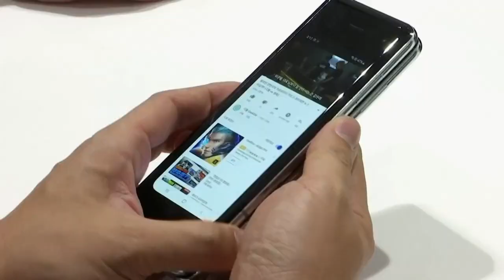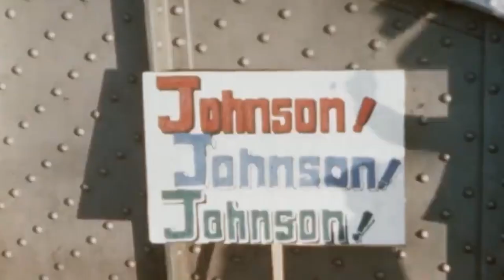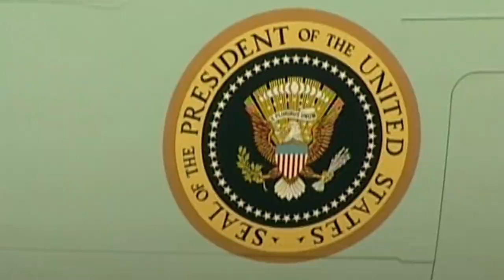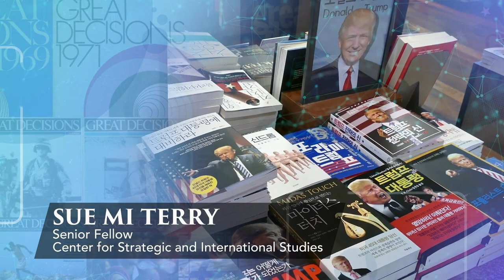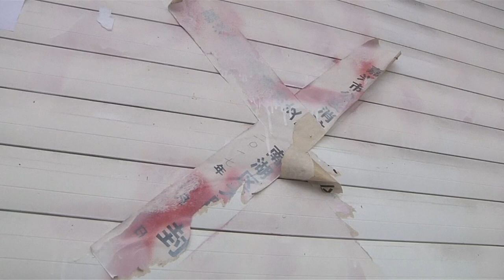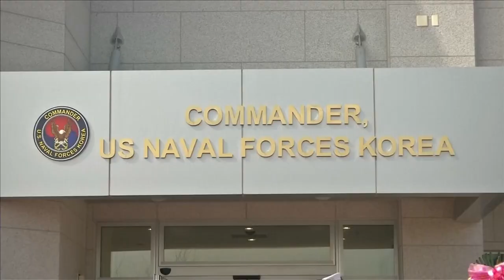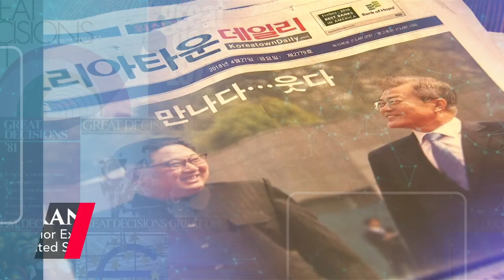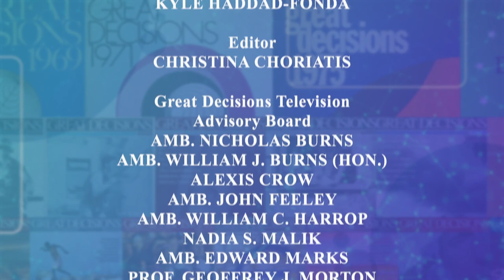Great Decisions Full Episode: South Korea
South Korea’s transformation into the world’s twelfth largest economy has been extraordinary. Great Decisions investigates South Korea’s rapid development and examines its evolving partnership with the United States in this full episode.